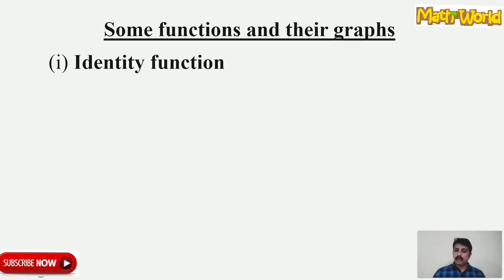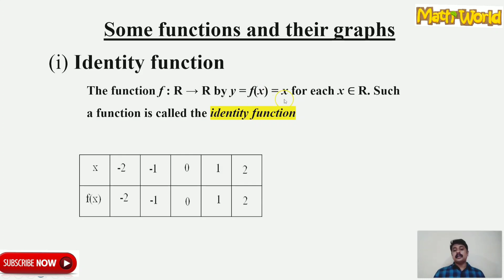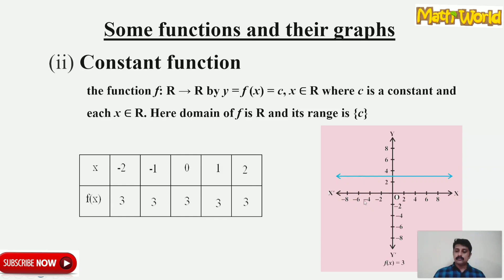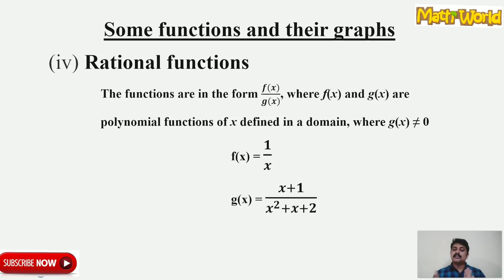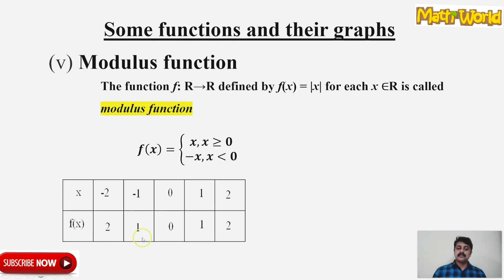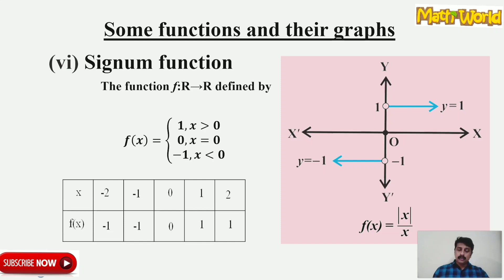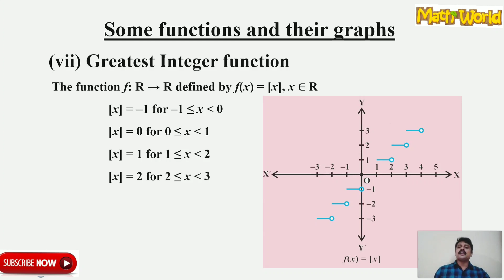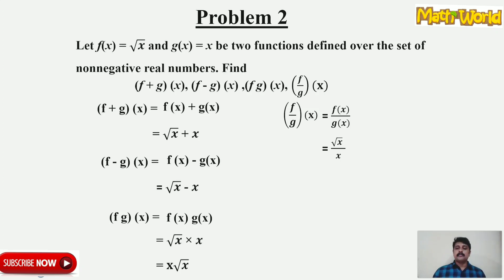Relationship and function class 5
some real functions and their graphs, algebra of functions